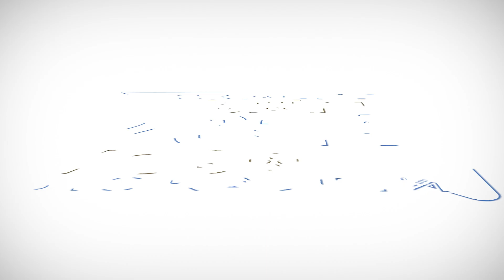PDP predstavio svoje ideje i rješenja mještanima Trapista II TOK TV II 2024